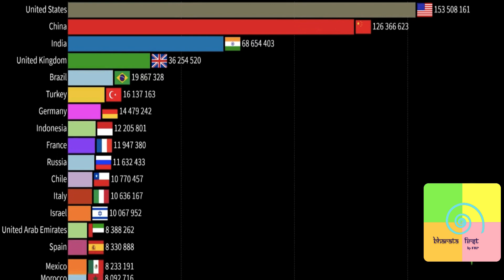Nation Today - 27 May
Here's a quick look at what is happening around the country in 'Nation Today'

Whats App vs GOI
Cyclone Yaas
Mehul Choksi
Super Blood Moon
India becomes second country to observe 20 cr jabs
Video Editor: Nitish Shrivastava
Voice Over: Ayushi

              frp.news@okhdfcbank